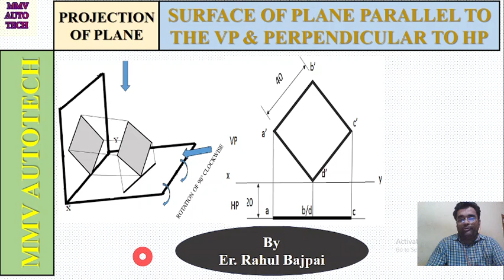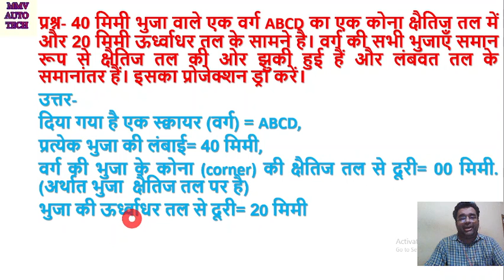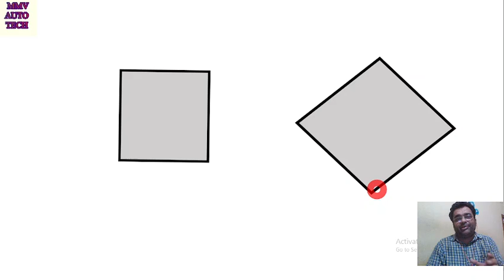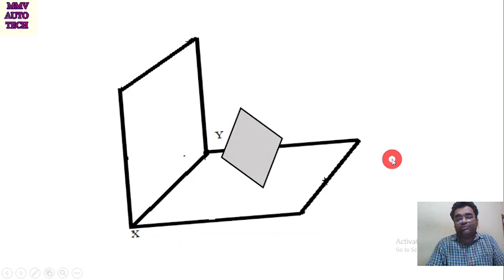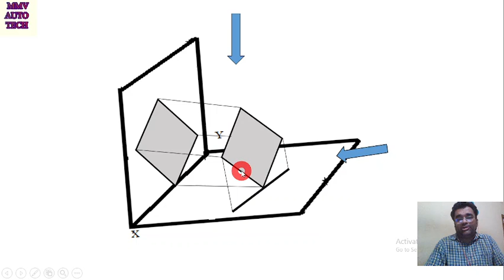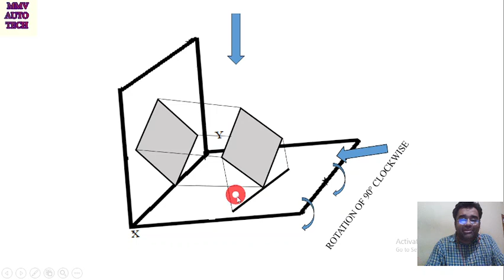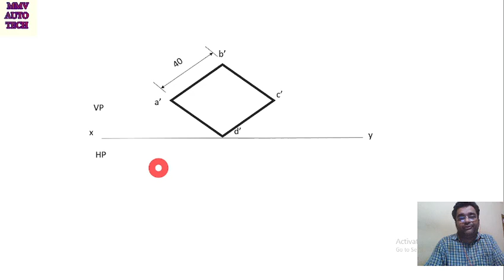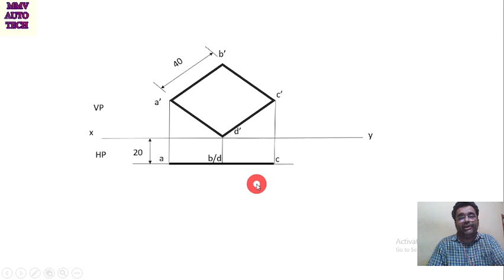Projection of a Plane। Surface of plane is Parallel to VP & its Corner is perpendicular to HP। ED